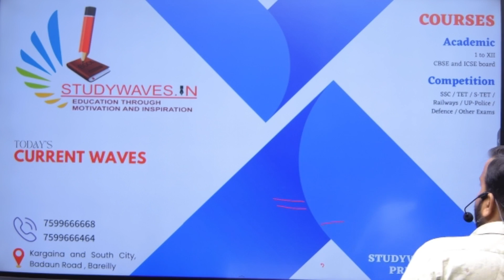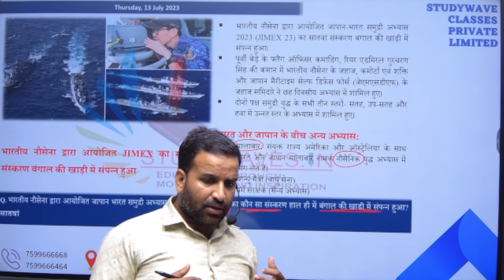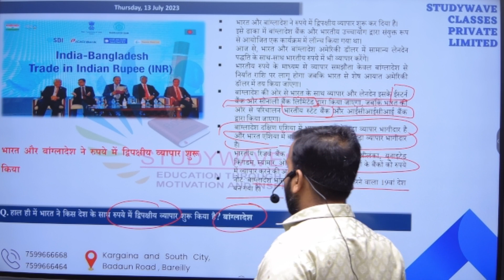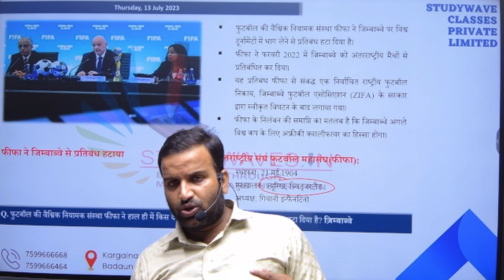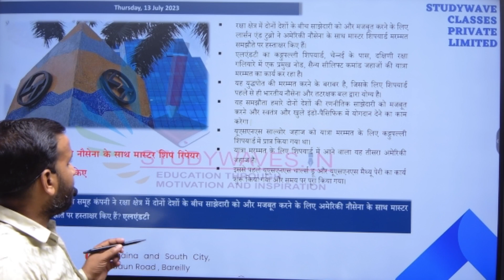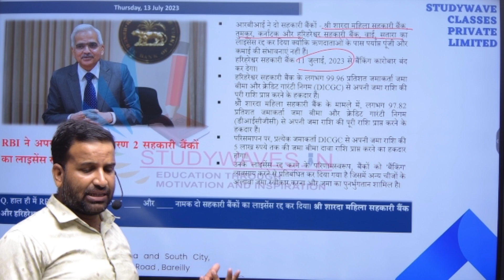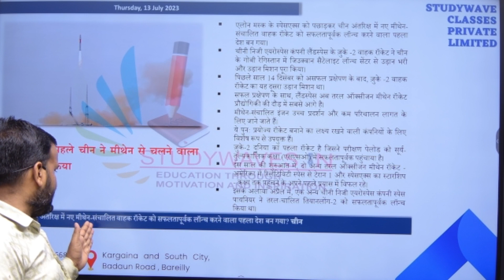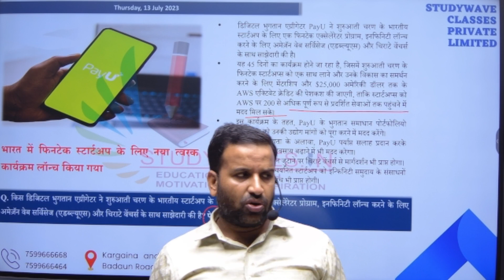DAILY CURRENT AFFAIRS QUESTION FOR UPCOMING EXAM UPPOLICE,UPSSSC ETC